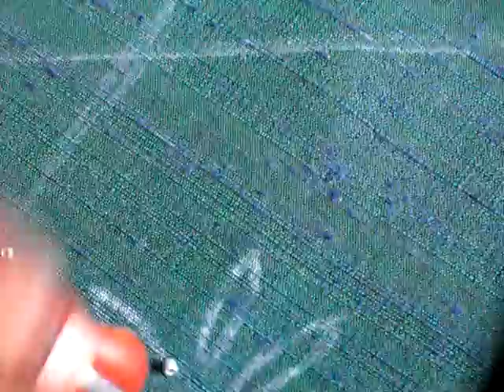zardosi needle work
zardozi an art form on green raw silk cloth